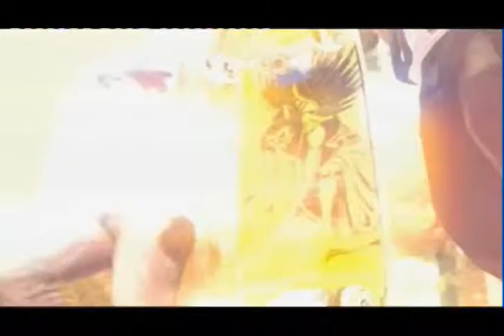Let's Play skate 2 [100%] #042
weiter gehen die rennen. diesmal durch den riesigen skatepark. außerdem besuchen wir den kleinen skatepark in dem wir das spiel begonnen haben und schießen dort ein paar fotos

die qualität der videos wird sich bis part 47 so weiterziehen. virtualdubmod wollte das video nicht vernünftig laden... deswegen konnte ich u.a. nicht croppen...